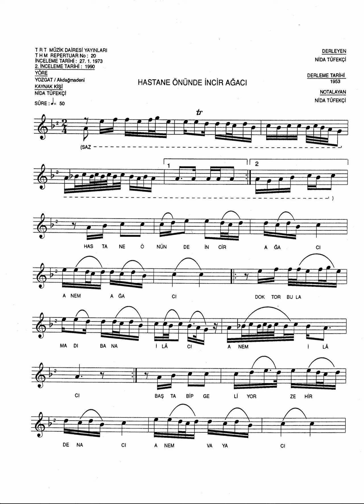20 Hastane ÖnÜnDe İnçir Ağacı 50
Hastane Ön Ün De İnçir Ağacı
  AneM Ağac I
{Doktor Bul A Ma Dı Bana/Buna İlâcı
  AneM İlâc I} 2
Baş Tabip Gel İ Yor Zehir Den Acı
  AneM Vay Acı

Garip Kal Dım Yüreğim E Dert Ol Du
  AneM Dert Ol Du
El Ler İn Vatan I Bana Yurd/Yurt Ol Du
  AneM Yurd/Yurt Ol Du

Mezar I Mı Kaz In Bayır A Düz E
  AneM Vay Düz E
{Yön Ü Nü Çevir İn Sıla Dan Yüz E
  AneM Vay Yüz E} 2
Ben Den Selâm Söyle N Sevdi Ği Miz/Niz E
  Sevdi Ği Miz/Niz E

Baş I Na Koy Sun Kara Lar Bağla Sın
  AneM Bağla Sın
Gurbet El De Kal Dım Diye Ağla Sın
  AneM Ağla Sın